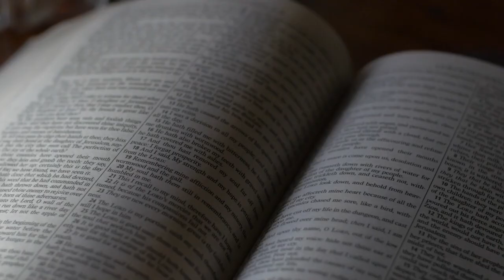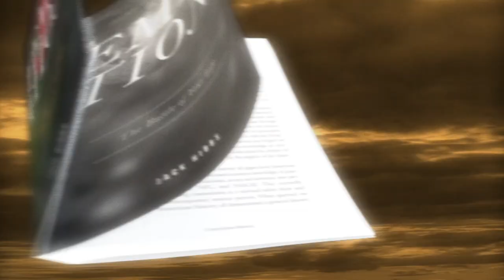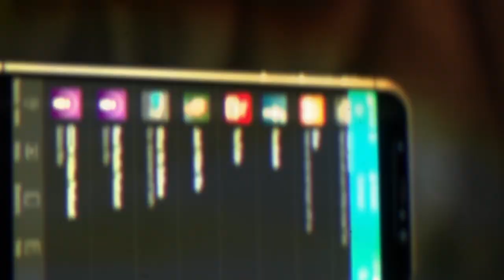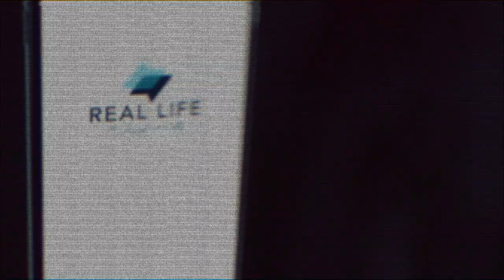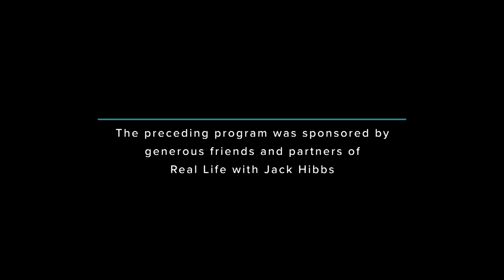What In The World Is Next?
Each of us is asking the question, "What is happening to the world right now?" Current events are shaking the world to its core, but the righteous will not be shaken. Learn to develop a biblical worldview in today's episode.